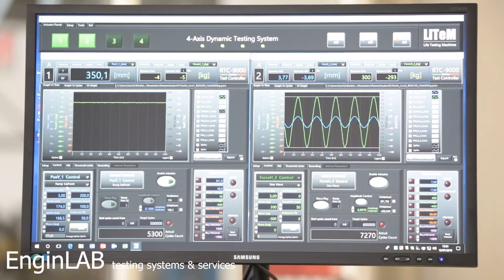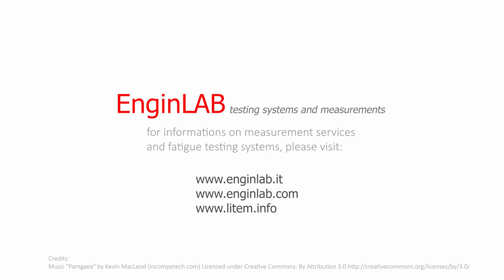Fantic Motor Caballero 500 front frame fatigue test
Horizontal fatigue test on the front frame of a Fantic Caballero 500.
The video shows the retrofit of a hydraulic fatigue bench with the RTC 9000 test controller by EnginLAB.  The RTC 9000 is able to control pneumatic servo actuators, hydraulic actuators, linear or rotational electric actuators.

Credits:
Music "Pamgaea"